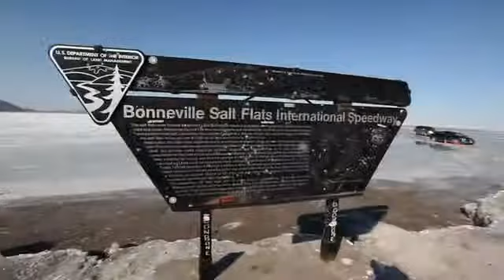Biodiesel - Hajek Land Speed Record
Video shot for the National Biodiesel Board, Advanced Biofuels Initiative and the National Soybean Board.

Biodiesel can be used with no modifications in most diesel engines. We deliver biodiesel and bioheat to a 12-county area in New York's Capital Region.